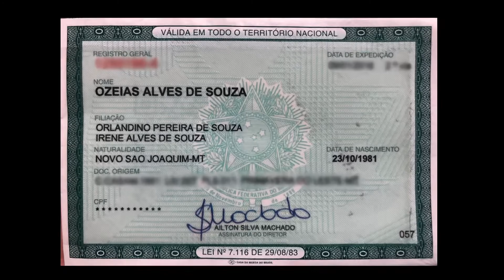NOVO SÃO JOAQUIM...DECOLA MATO GROSSO...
COMANDANTE-OZEIAS DE SOUZA...